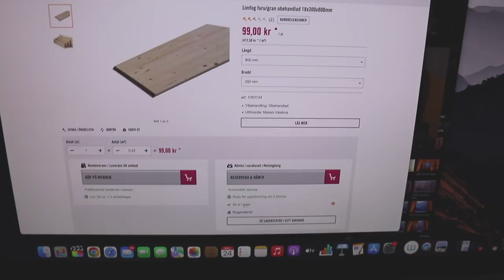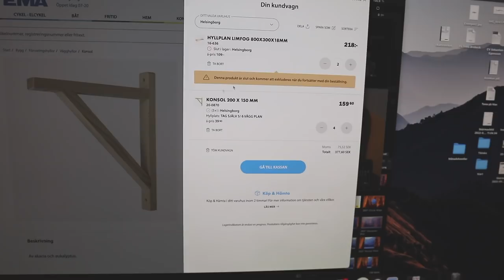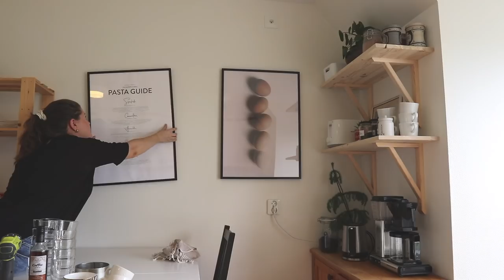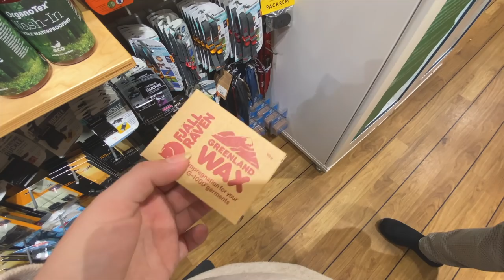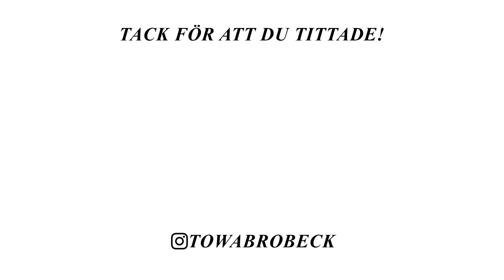INREDER KÖKET & ORGANISERAR VLOGG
I dagens vlogg får ni hänga med när jag bland annat inreder köket & organiserar❤️